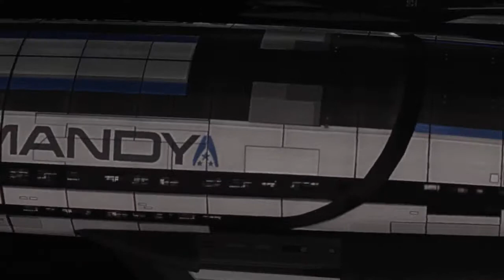[GER] Mass Effect 3 - Die Galaxie in unserer Hand (Part 2)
Mass Effect 3 ist ein stark actionbetontes Computer-Rollenspiel in der Science-Fiction-Spielwelt Mass Effect des kanadischen Spieleentwicklers BioWare und der abschließende Titel der Reaper-Trilogie. Die Bedrohung der galaktischen Lebensformen kulminiert in der Invasion der Milchstraße durch das außerirdische Maschinenvolk der Reaper. Nach dem Angriff der Reaper auf die Erde muss Commander Shepard die Völker der galaktischen Allianz zum Gegenschlag sammeln und in die finale Abwehrschlacht führen.
Die Handlung des dritten Teils beschäftigt sich mit der abschließenden Konfrontation zwischen den Citadel-Völkern und den Reapern. Sie schließt direkt an die Downloaderweiterung Die Ankunft für Mass Effect 2 an. Commander Shepard steht vor Gericht, als der Angriff der Reaper auf die Erde beginnt. Da die Angreifer aus eigener Kraft nicht zurückgeschlagen werden können, muss Commander Shepard von der Erde fliehen und die Streitkräfte aller Völker für den finalen Endkampf sammeln. Neben den Reapern muss Shepard auch die Verbrecherorganisation Cerberus bekämpfen.

Ich hoffe euch gefällt das Lets Play von Mass Effect 3 dann freue ich mich wie immer über einen Daumen nach oben netten Kommentar und vielleicht auch ein Abo von dir